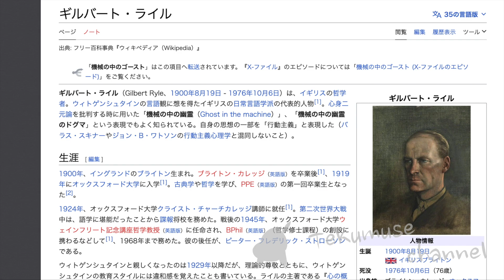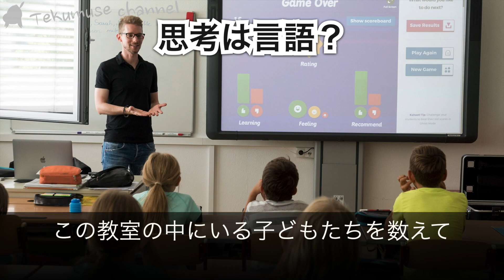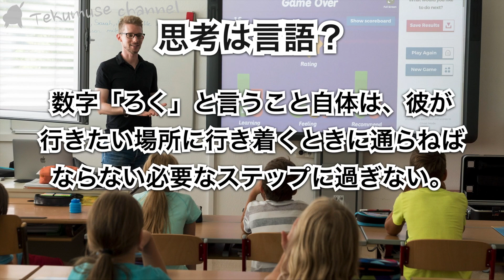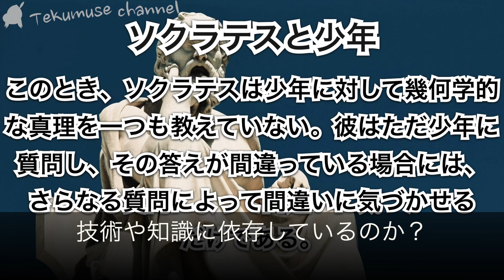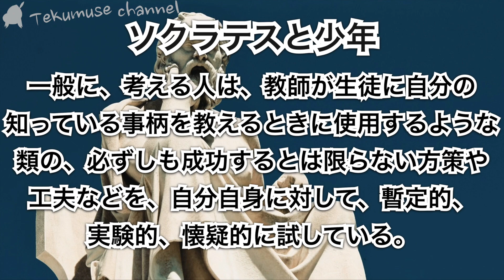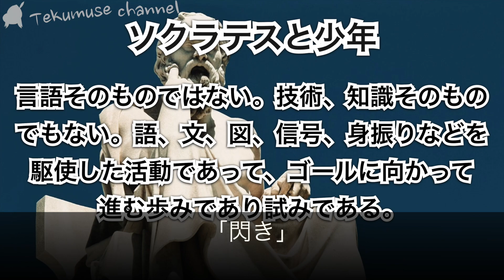ライルの「考えるとは何をすること？」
そもそも「考える」とはどのような活動なのかの話です。

池吉琢磨、中山康雄「思考についての哲学的探求 : ギルバート・ライルの 観点から」